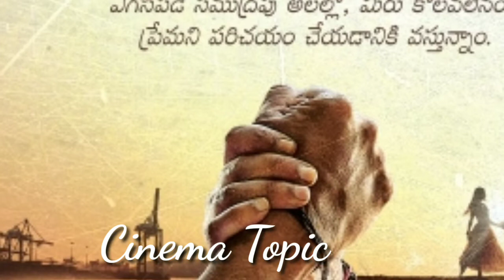MahaSanmudram Movie Teaser | Sharwanand | Siddarda | Ajay Bhupathi | Cinema Topic